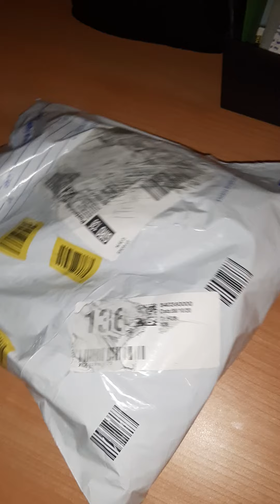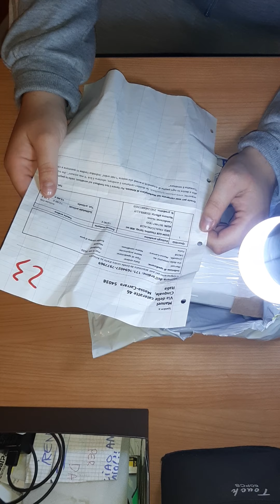bomboletta presa su Amazon per le scarpe e mi spiego il perché lo presa